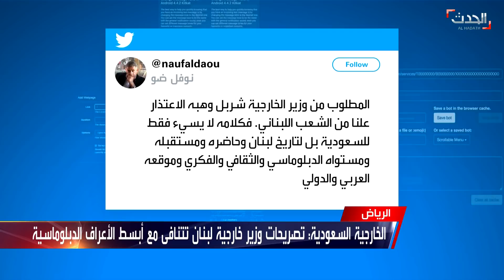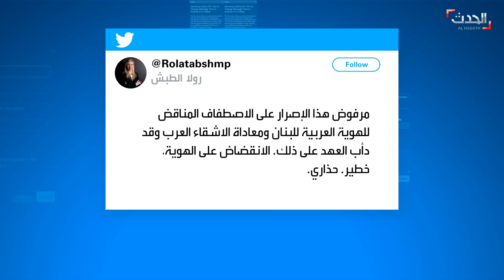حدث اليوم | هدنة غزة" لم تنضج بعد.. ووزيرة خارجية ليبيا تتمسك بخروج المرتزقة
حدث اليوم | الثلاثاء 18 مايو 2021